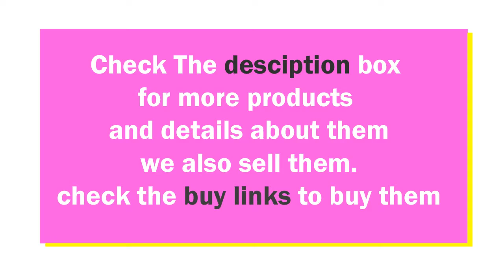Latest Trending Indian Salwar Suits For Women || Salwar Kameez for Women || GnG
In this video You will see Latest trend of bags in 2017 collection.

I am hereby declare that all Images use to make this video is from Google Search . I use Google Advanced Search to collect those images, usage rights: "free to use, share or modify. Credit goes